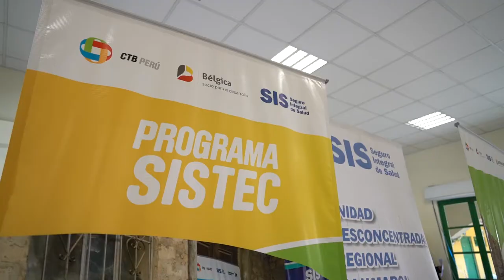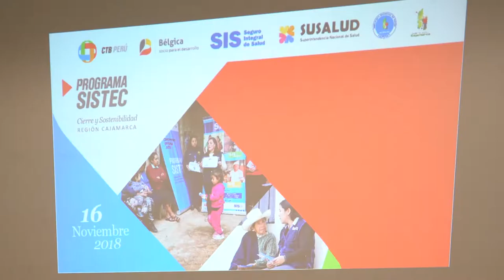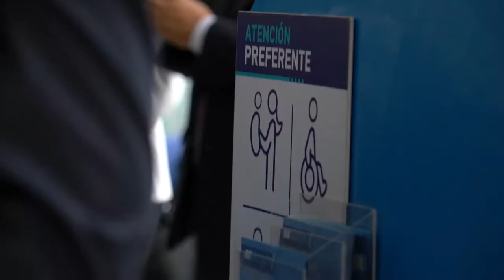Apoyo a la política de aseguramiento universal en salud en el Perú (SISTEC)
El SISTEC viene operando desde el año 2014 y es financiado por la Cooperación belga con el propósito de contribuir a la mejora de los servicios de salud de la población en situación de pobreza y pobreza extrema y la promoción de derechos y deberes en salud y cultura de aseguramiento y ha venido ejecutándose en San Martín, Piura, Junín y Huancavelica y Cajamarca, a través del trabajo articulado con actores regionales para el aseguramiento universal en salud.